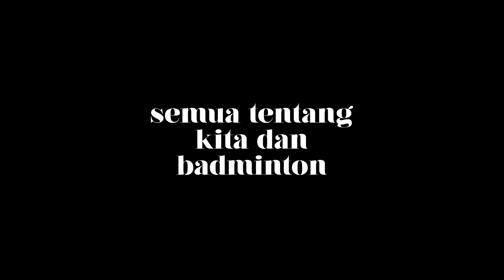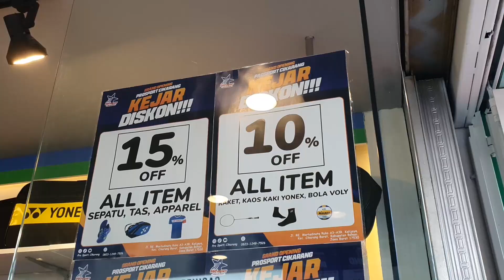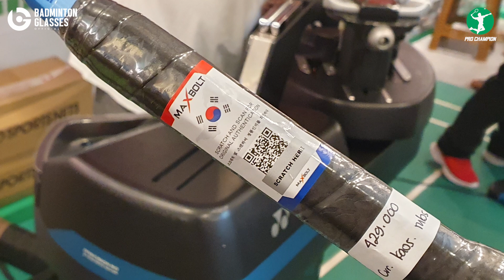Oh.. Ternyata ini ISTIMEWAnya Raket 400 ribuan Maxbolt Blueflare menurut Bang LEW NOVA EKA SAPUTRA..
Kali ini saya ngobrol sama Bang Nova Lew yang lagi sama sama ketemu di ProSport Cikarang.. Dan bahan obrolannya soal raket yang katanya Lew seminggu stock abis bis.. Gak ada bekas.. Apalagi klw bukan Maxbolt Blueflare yang super murah tapi include bonus2nya super lengkap.. Harga 400 Ribuan tapi worth it banget untuk dibeli.. Apa aja keunggulannya? Yuk kita simak ngobrol asyiknya bareng Lew..

Alamat ProSport Cikarang:
Jl. RE. Martadinata, Ruko A3-A3B, Kalijaya, Kec. Cikarang Barat, Kab. Bekasi Prov. Jawa Barat, Kode Pos 17530